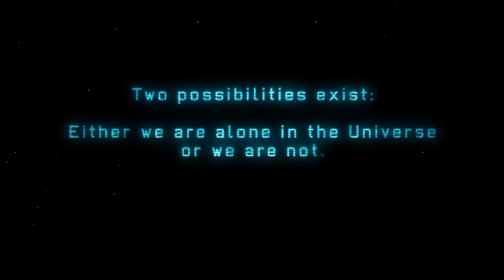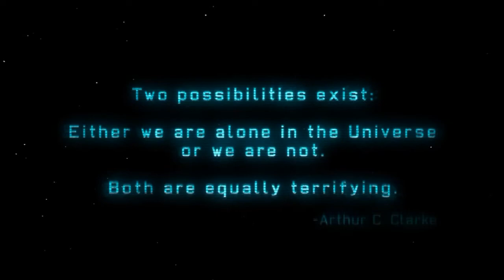Let's Try (to Finish): X-Com Enemy Unknown: 01: The Invasion has Begun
We Begin the defense of Earth against the Alien Threat will we succeed or will Earth fall to the unknown threat